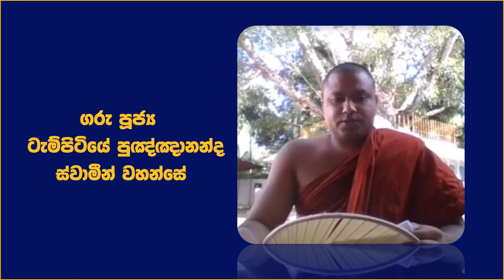10 June 2021